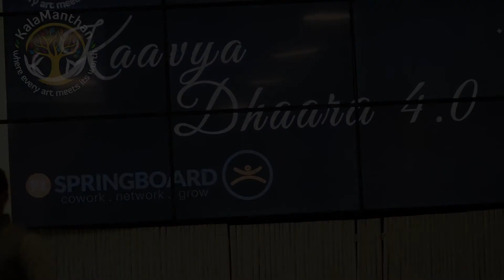Kaavya Dhaara 4.0 - Ashish Sharma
Listen to this awesomely talented poet and his rendition.